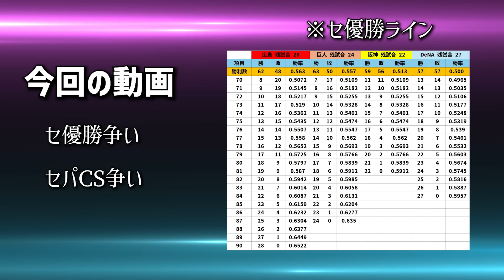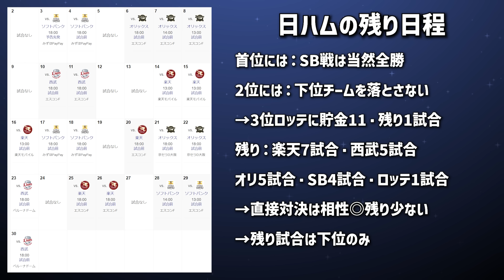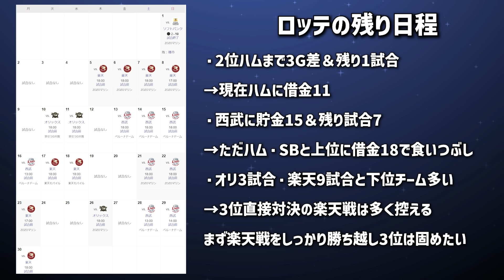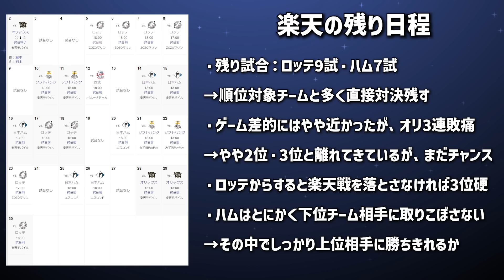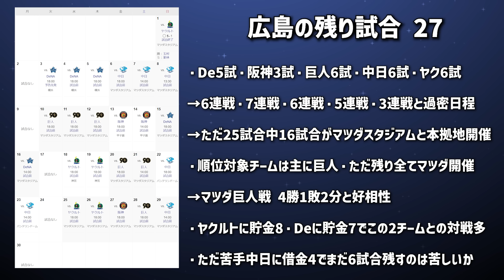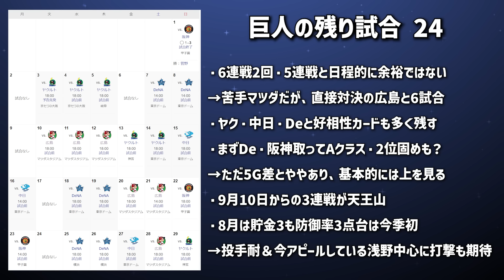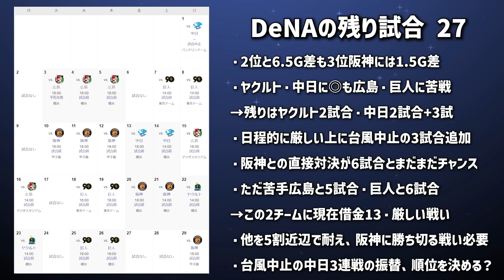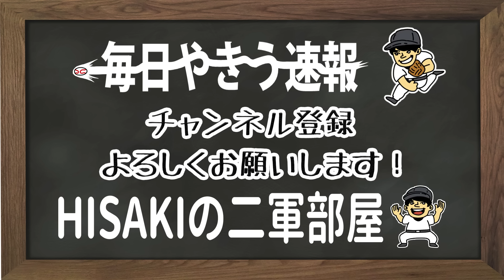【勝負の9月】セパの熾烈な優勝争い・順位争いをまとめてみると...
動画作成 9/3

2024年シーズンも最終盤。
パは1位と最下位が独走、ただパは2位・3位争いも熾烈
更にセは優勝も最後まで未知数かつ、CS争いも熾烈になってきている
そんな9月のペナント、残り日程含めて整理してみると...